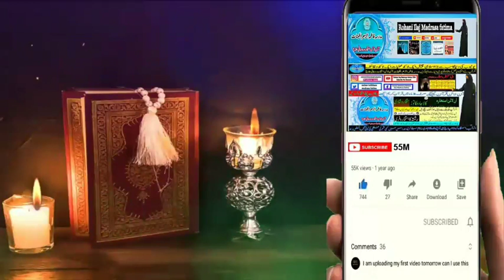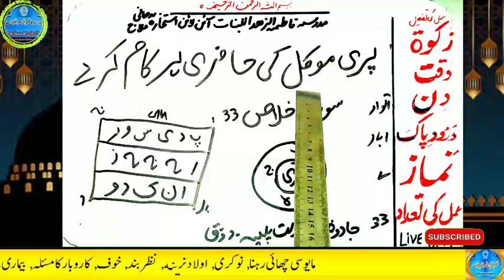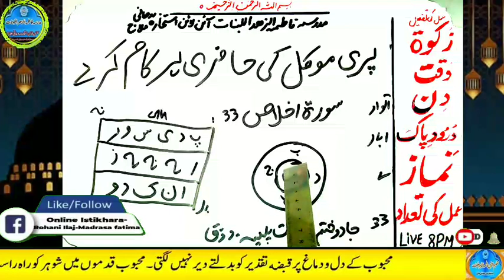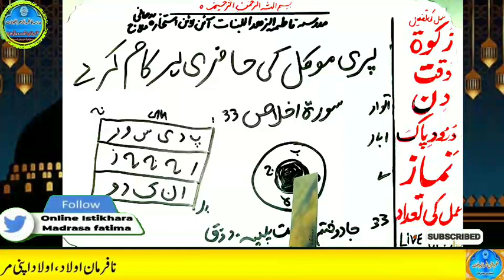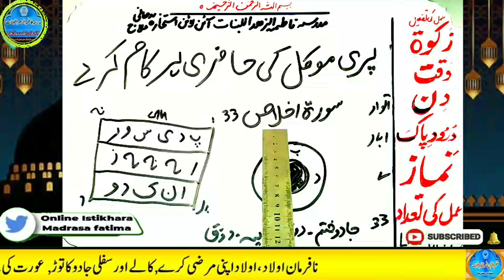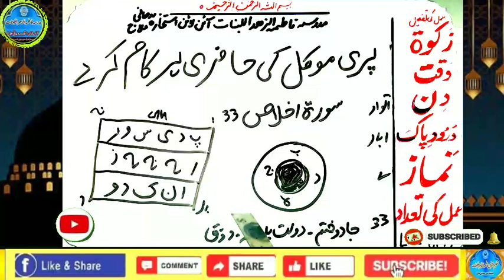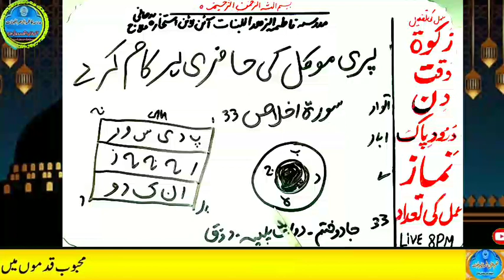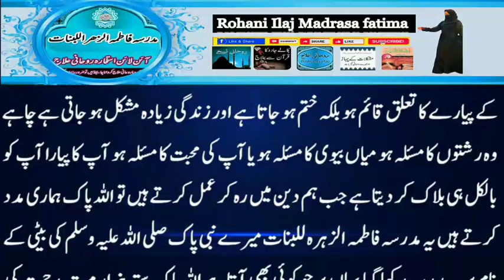Amir hone ka wazifa, daulat ka wazifa, rizq ka wazifa, wazifa for money, jab, pari, mokil ka amal